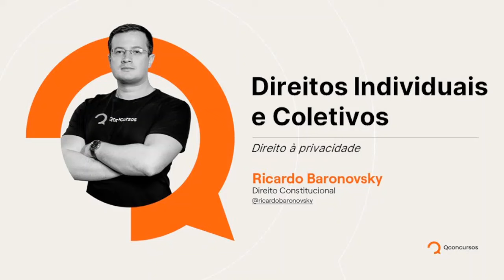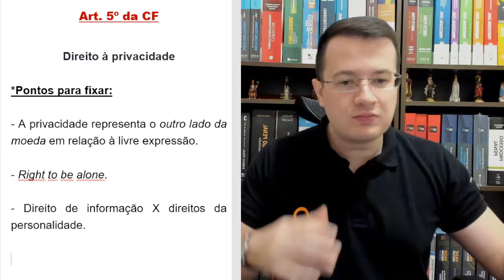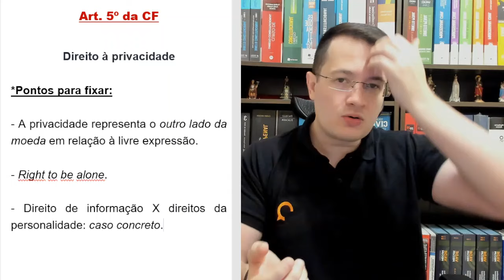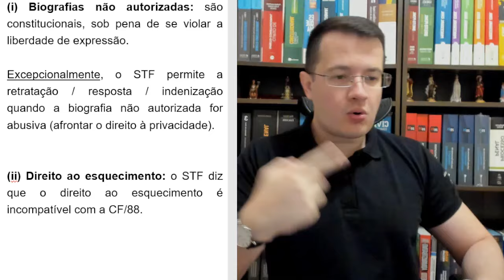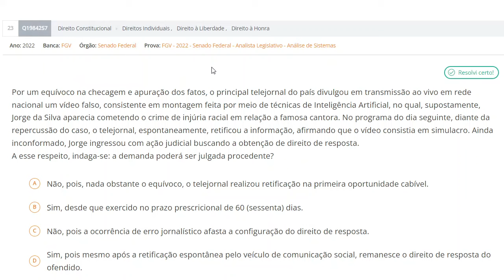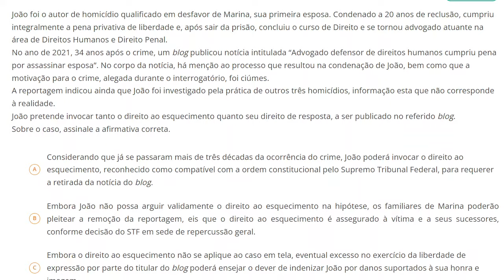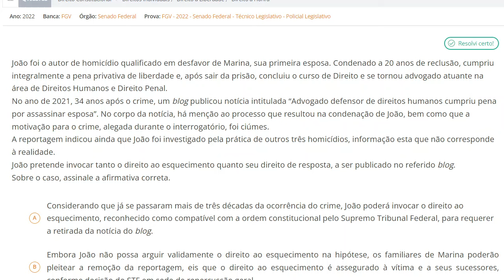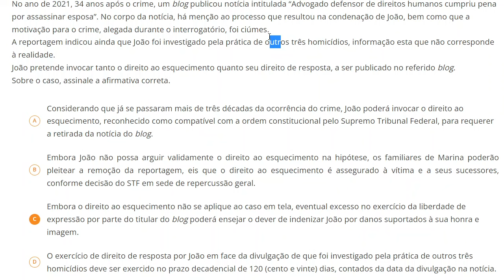TRF - Analista Judiciário - Aula de Direito Constitucional: Direito à privacidade - 1